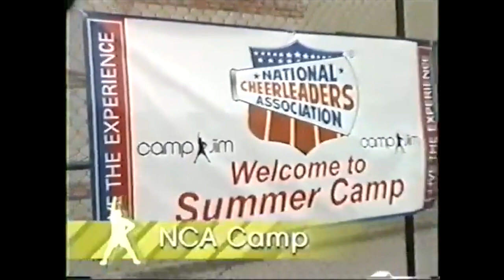MTV Camp Jim - Episode 9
Camp Jim is a dramatic, nerve-racking, and seriously hilarious ride through the competitive world of cheerleading. Focusing on 15 potential pom-pom pros, each half hour show follows the action of a two week, intensive cheer camp overseen by all star cheerleading coach Jim McMullan. Jim will encourage, motivate, and push-push-push our cheerleading hopefuls to their physical and emotional limits as they struggle to make their squads.

Camp Jim is a show that taps into ALL of the emotions of REAL kids...the humor, the anger, the fear and the tears...as they try to accomplish something that they never would have gone after on their own. It tells THEIR story...but also shows the world that going after a dream isn't easy. Shot in 24P, and told through the voices of Hannah, Jim, and the coaches and teammates...it is reality television that we can be proud of.